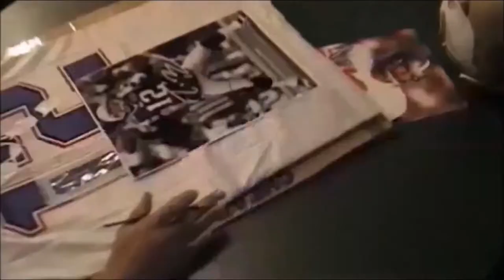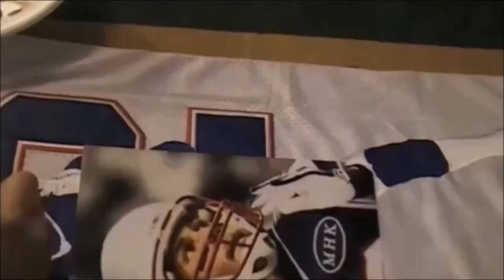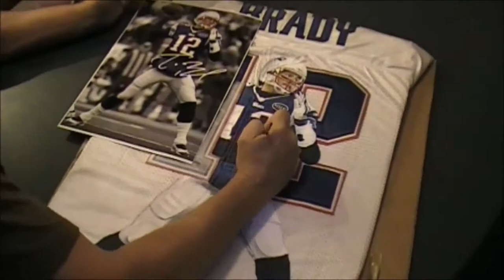Tom Brady 1 of 1 2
Tom Brady 1 of 1 (2) "Hand Painted" autographed jersey by SportsArtist David Fatla.